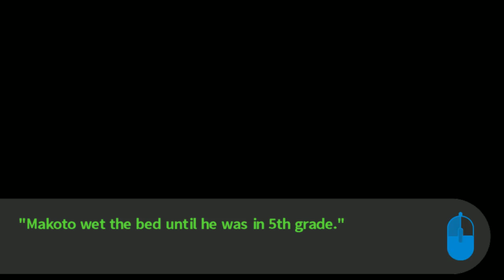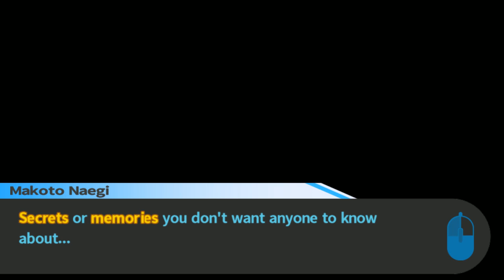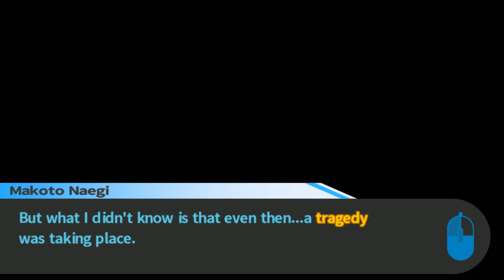Kayla Gaming - More Danganronpa (Part 9)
Playing Danganronpa some more!